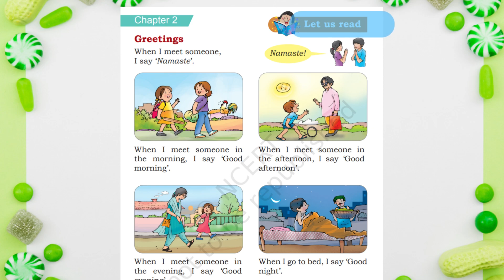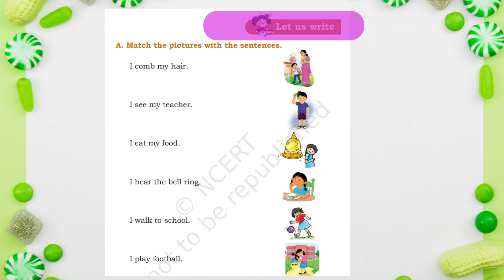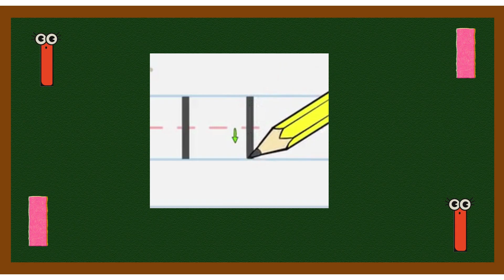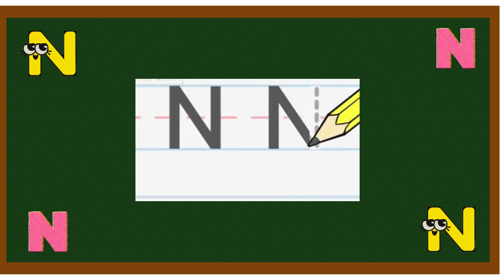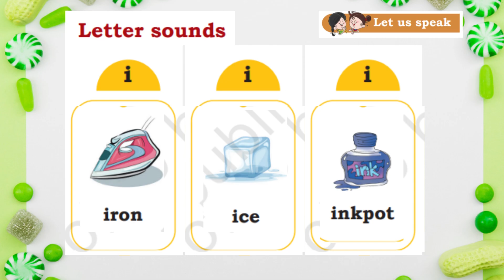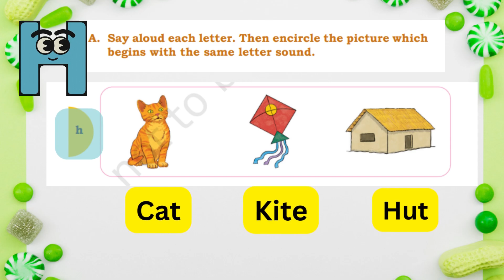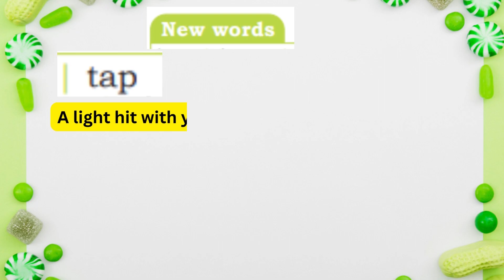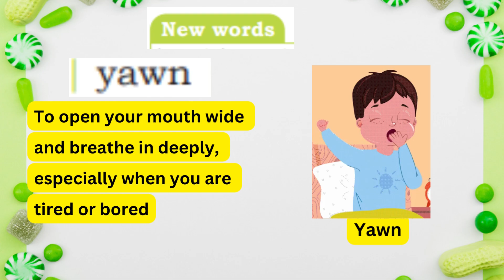Greetings(WORKSHEET ) || Class 1 || Chapter 2 Unit 1|| MRIDANG ENGLISH || PART-1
Greetings (Class 1) Chapter 2 Unit 1 |WORKSHEET |NEW NCERT ENGLISH , MRIDANG 1 |newncert

Where you can find👇
✅  Animated Stories.
✅  Education lessons .
✅  Reference videos .
✅  Small moral stories
✅  Self Improvement lessons.